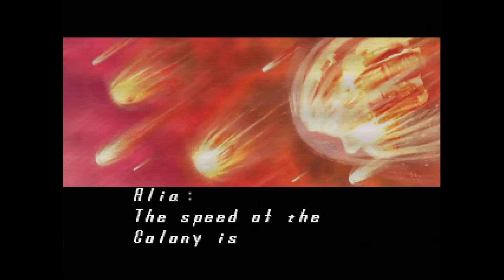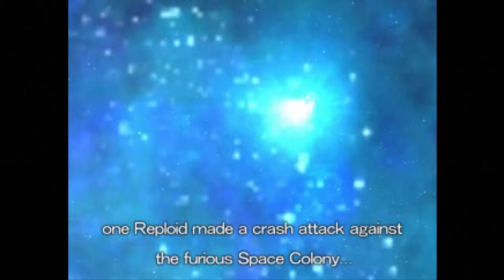Johnny vs. Mega Man X5 & X6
In tonight's episode, I'm looking at the last of the PS1 Trilogy! Get comfy, because there's a lot I need to say concerning Mega Man X5, and Mega Man X6!